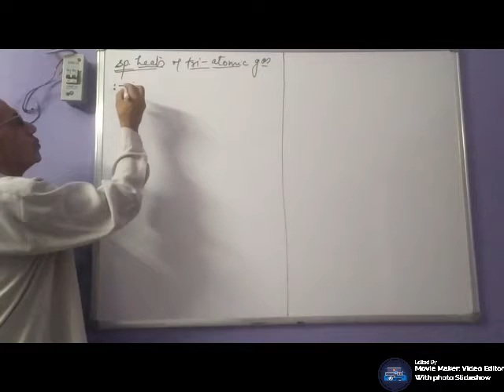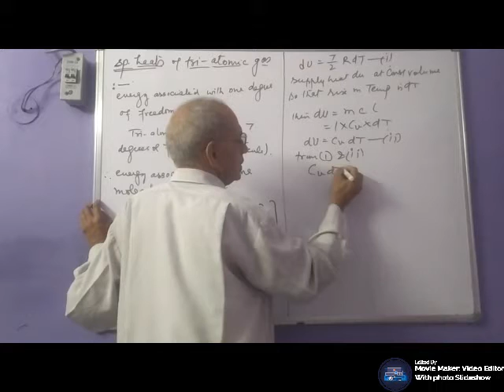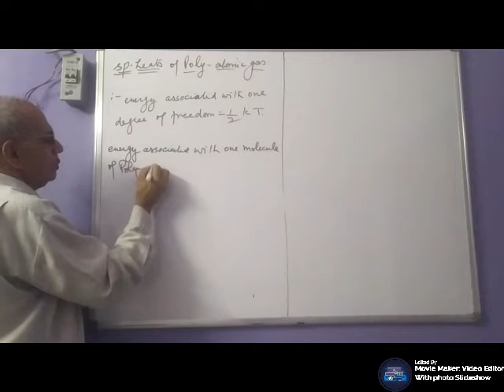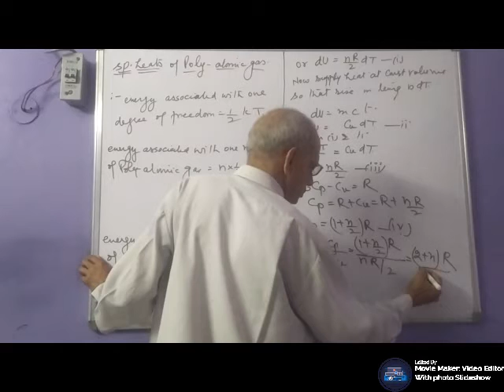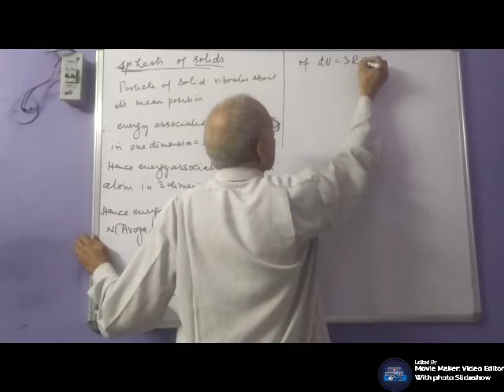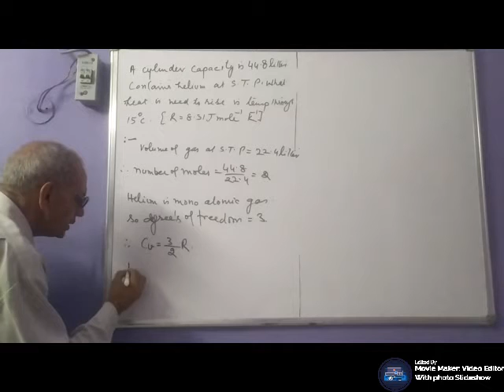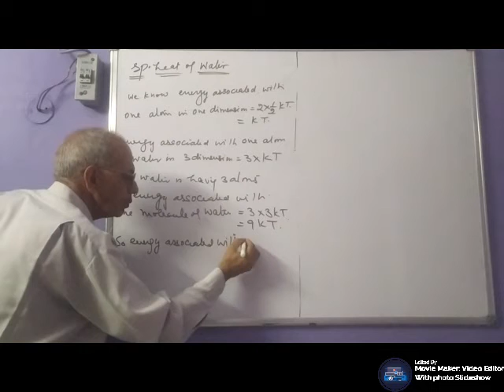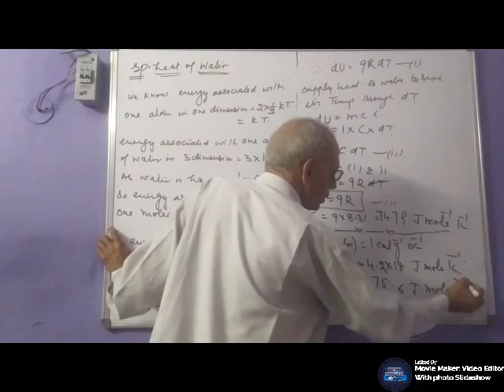Behavior of ideal gas and kinetic theory- Lecture 5: by R.S Dahiya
Specific heat of gas, solid & water